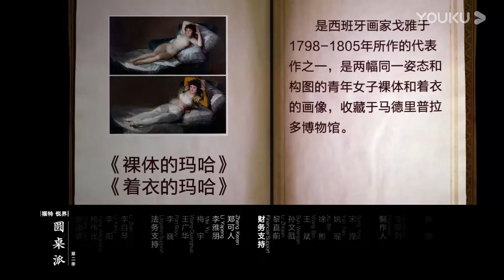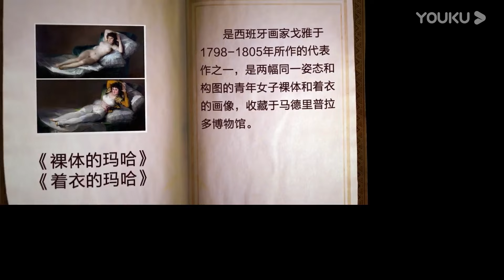外在形象有多重要？不仅会影响你的财运，甚至会影响运气！圆桌派